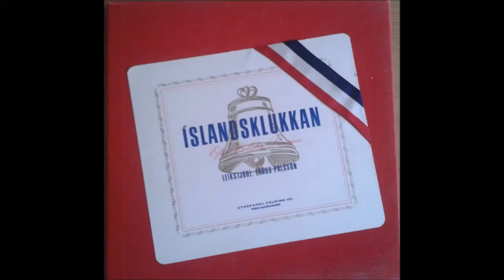Íslandsklukkan - 2. plata B-hlið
Íslandsklukkan eftir Halldór Laxness í leikgerð Þjóðleikhússins frá 1950. Leikstjóri var Lárus Pálsson. Upptakan var gerð af Ríkisútvarpinu 1957.

4. síða:

1. ÞÁTTUR (niðurlag)

7. atriði (frh.)

8. atriði: Nótt í Kaupinhafn

Jón Marteinsson: Haraldur Björnsson
Jón Hreggviðsson: Brynjólfur Jóhannesson

II. ÞÁTTUR (15 árum seinna)

1. atriði: Bræðratunga, dyngja Snæfríðar

Guðríður Jónsdóttir, ráðskona: Ingibjörg Steinsdóttir
Snæfríður Eydalín: Herdís Þorvaldsdóttir
Júngkærinn: Gestur Pálsson